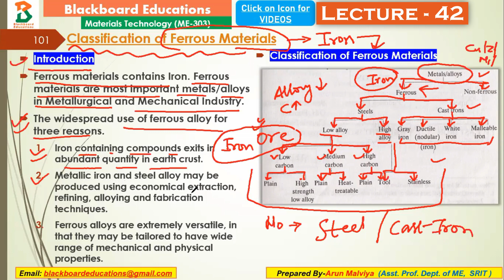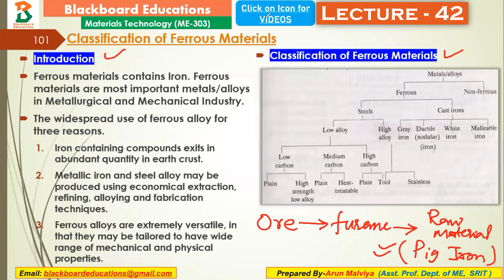| Lecture 42 | Classification of Ferrous Metals | Introduction |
| Classification of Ferrous Metals | Introduction |

Follow us on :
# Reference: Material Science and Metallurgy by Dr. O.P. Khanna